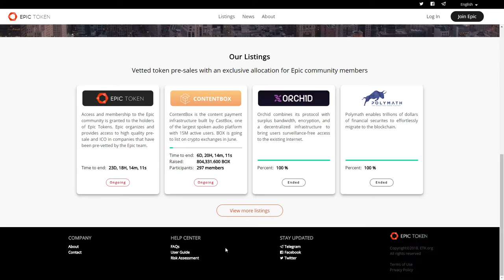warning FakeICO CNScam OpenMedia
This ICO is live and most definitely a scam! No team, no addy, no nothing!!!